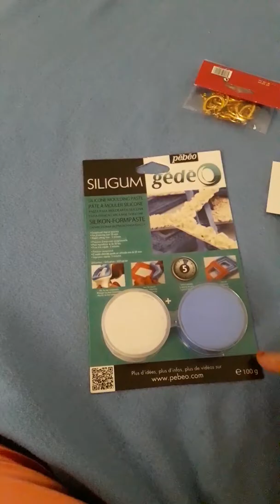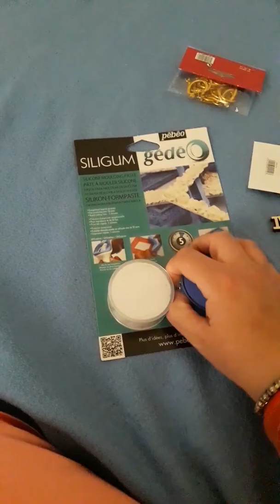Petit haul la foir'fouille et Truffaut.😍😍